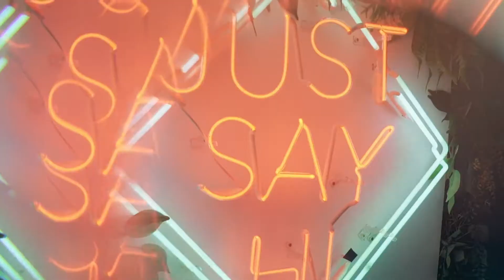Hickmann 19 JUST SAY HI